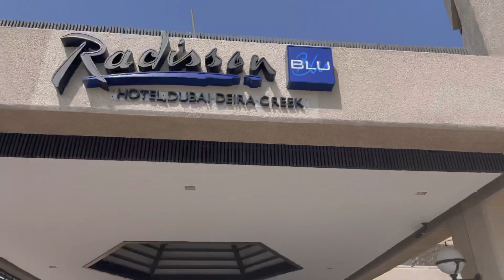CHRISTIANS IN THE UAE || WINNERS CHAPEL INT'L, DUBAI || RADISSON BLU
A Friday in the life of a believer in the UAE is just like a Sunday else where. This is the day most people get their off day from work. While our brothers (Muslims) are in the mosque 🕌 , Christians are also at church.

I worship with Winners Chapel International, Dubai.
We worship at Radisson Blu Hotel.

There are free buses 🚌.